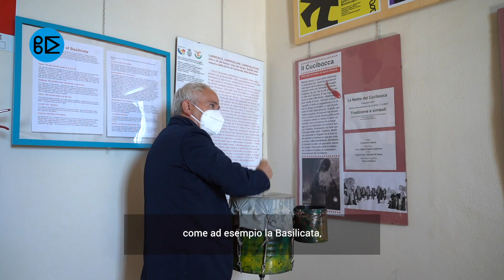Turismo lento e partecipativo: anche il Gal Start2020 nel progetto "CultTrip"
Diciotto rappresentanti dei partner del progetto, provenienti da Austria, Germania, Italia, Lituania, Lussemburgo e Svezia, hanno visitato alcuni luoghi del versante orientale-metapontino della provincia di Matera, che rientra nel perimetro operativo di Start 2020.